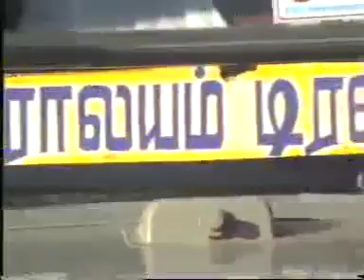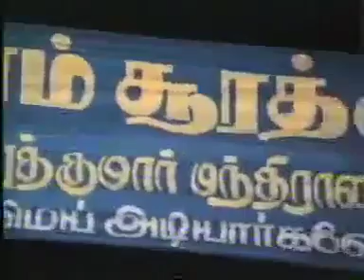Bhagawans Padhugai at Kanimadam Yogi Ramsuratkumar Manthralayam part 1